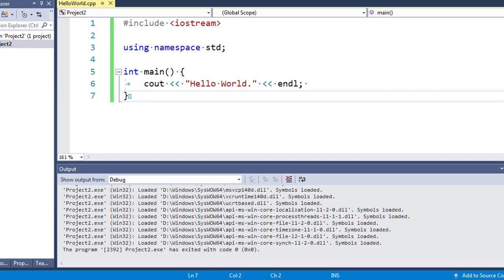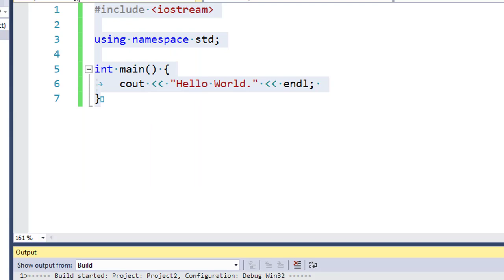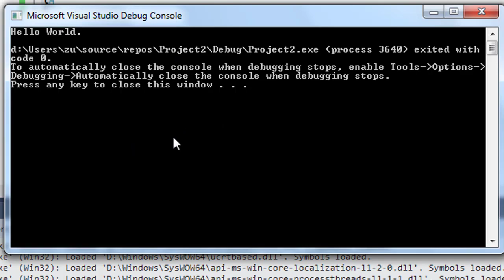How to prevent console window from closing on Visual Studio C / C++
In this tutorial we're going to talk about that how to prevent console window from closing in visual studio for c and c++.